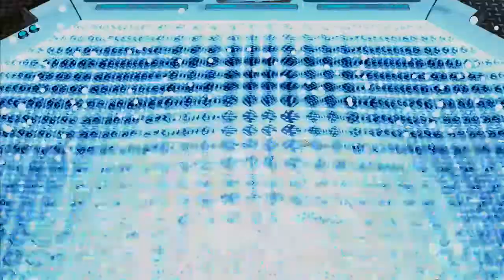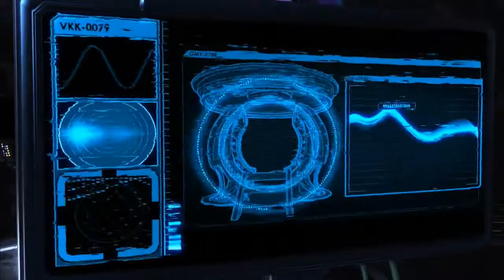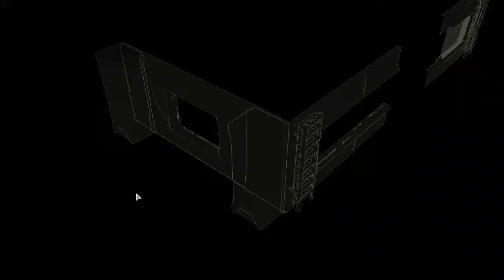XCOM 2: Chosen DLC - Ep 77 - Retrieve Data (Narrated/Ironman/Blind)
Welcome back to my Narrated, Blind, "soft" Ironman War of the Chosen playthrough guys! Commander difficulty! "soft" Ironman as I don't trust the bugs - Death is Permanent! If anybody dies, they DIE!   Save is purely there to guard against bugs!   Also every single squaddie is a friend of mine, making this a very nerve-wracking and highly personal experience!!

Remember to Like if you Like it, Comment anything and Everything - and Subscribe if you're new and enjoying the playthrough to keep up with it ... this one's going through to the bitter end!!   Daily uploads promised!

Now with Intro finally!! I hope you guys like the intro.